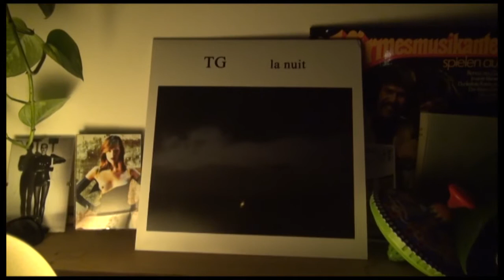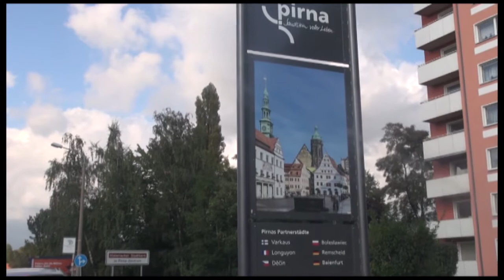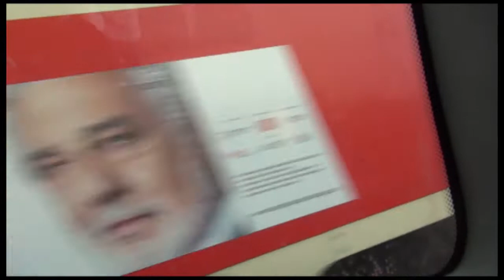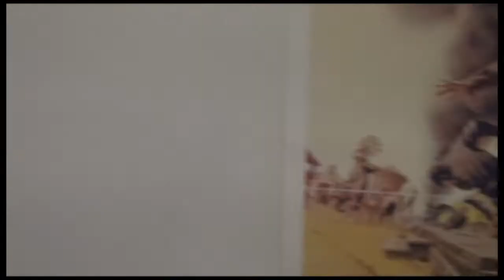SPORT TURBO TOUR - Saison 2 Episode 5 - S02E05 - Prague Or Die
Avventur + Mon Alberteen : Eurotour 2017 Un tour d'enfer, à toute berzingue sur les autoroutes allemandes. Filmé à une main, monté avec l'autre à l'arrière du gamos. Retrouvez des endroits mythiques, des blagues dignes de 100% Chevalier, et venez retrouver l'équipe dans ses shows. MON ALBERTEEN and AVVENTUR electronic adventures around Europe, September 2017